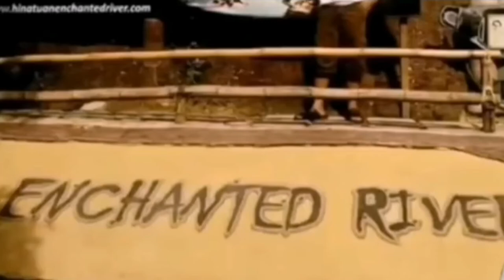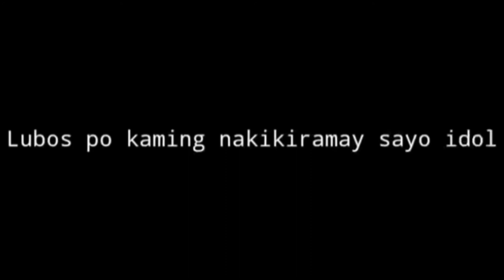BEFORE SAN H, ACTUAL VIDEO(Sikat na Prank blogger)